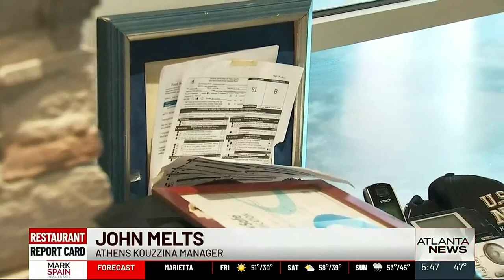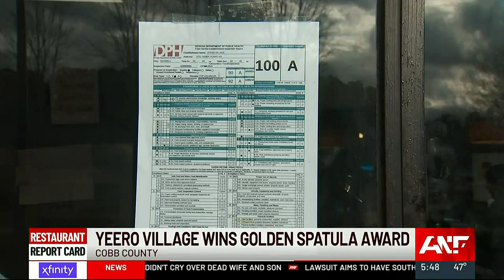Restaurant Report Card: Athens Kouzzina fails with 58; Yeero Village earns 100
It's Greek week on Restaurant Report Card! Full story